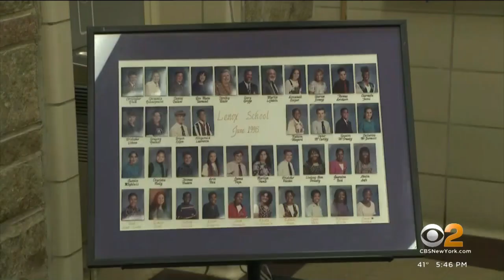NASA astronaut Lt. Col. Jasmin Moghbeli visits Lenox Elementary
Moghbeli went back to the very school where she was an elementary school student herself. CBS2's Jennifer McLogan reports.